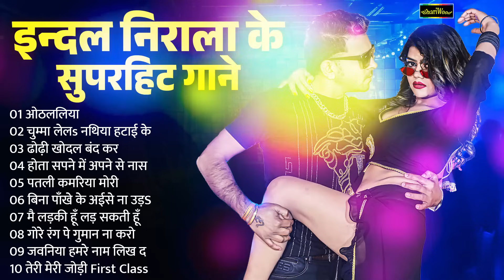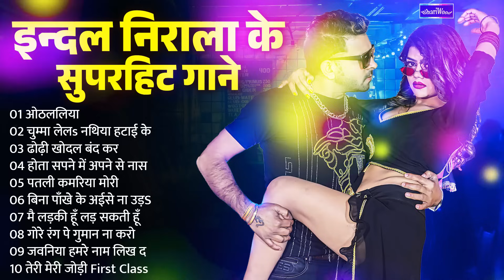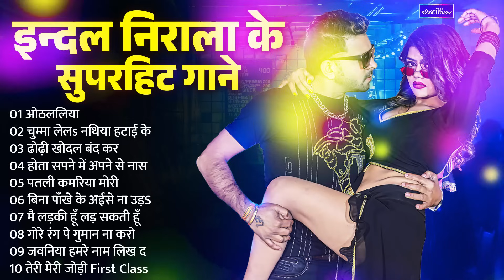New Nonstop Bhojpuri Song | इन्दल निराला के सुपर हिट गाने | New Jukebox Bhojpuri Song 2024